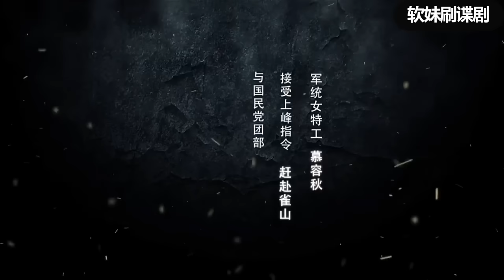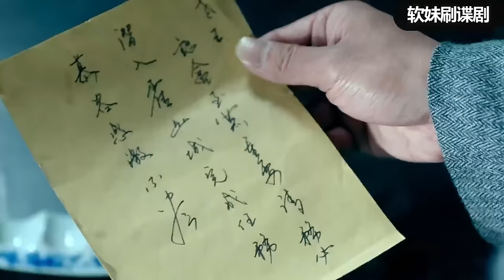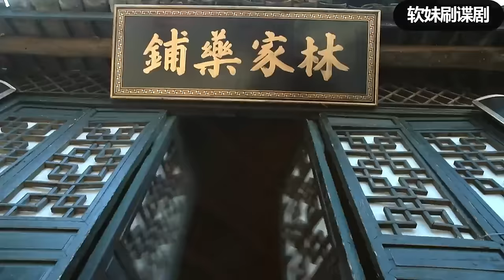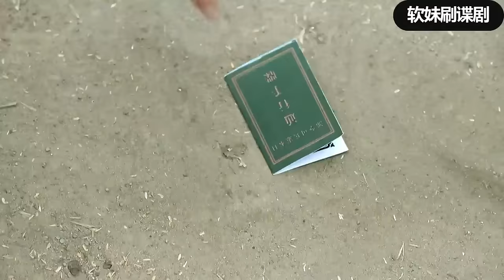【女特工電影】日軍舉辦慶功晚會，女特工假扮舞女將長官刺殺#槍戰#戰爭#動作#action